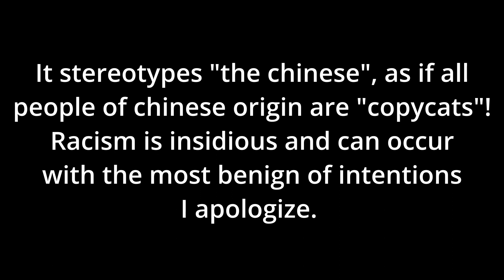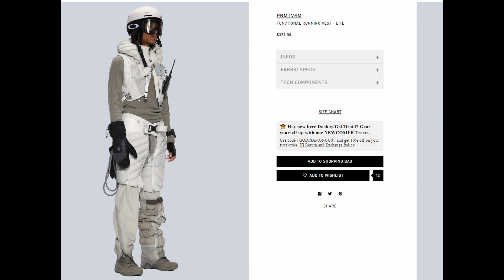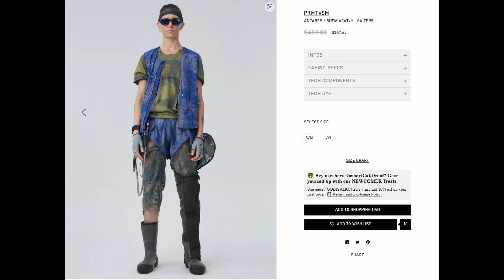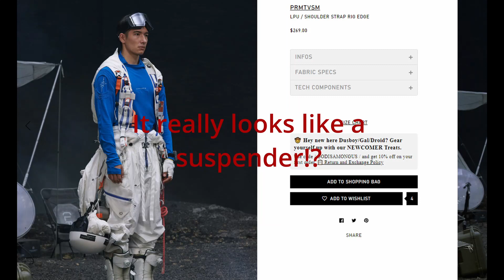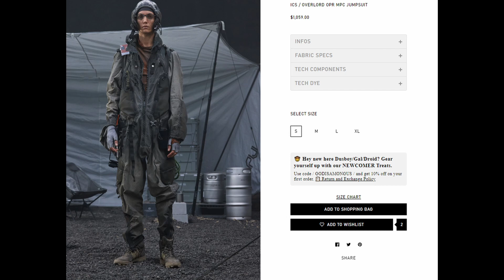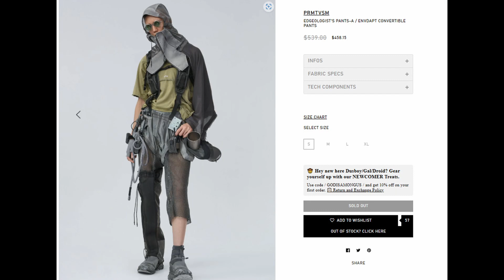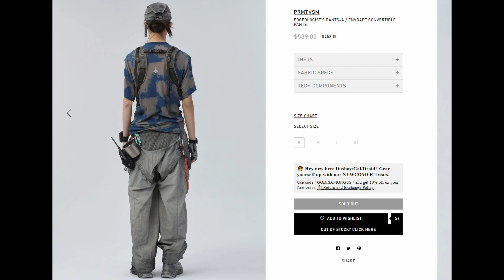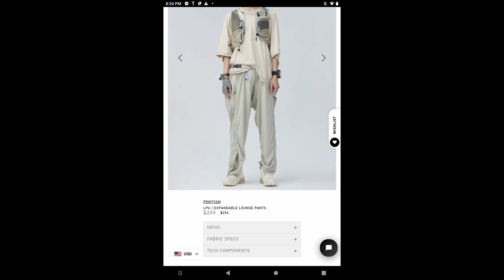Fashion Review: HAMCUS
Hello Everyone!

Today we will be reviewing Hamcus':

ANTARES / SUEM ACAT-HL Gaiters - L/XL / SILVER GREY
Edgeologist's Pants-A / Envdapt Convertible Pants - M / GREY MIST
 LPU printed long tanktop - XL / SUNSET
HAMCUS LPU CMU TANKTOP - SENECA ROCK "Color: SR"  Size XL
HAMCUS ICS STANDARD BODYSUIT - NEUTRAL GREY "Color: NG","Size: XL"